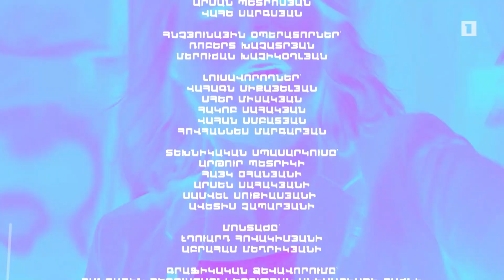Կապրենք, կտեսնենք. Ինչպես ընտրել մասնագիտություն